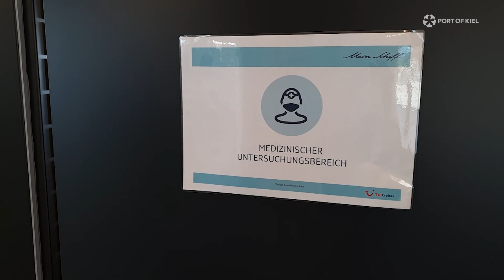POK.CAST 02 - Ostseekai Terminal 28. Kreuzfahrt in Zeiten von Corona.